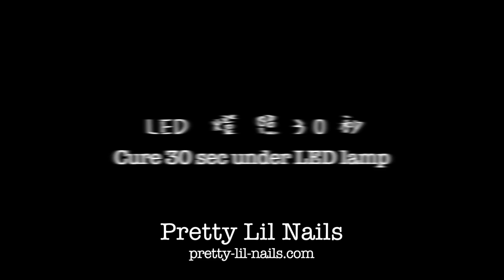七彩極光粉soft gel 示範 Holographic powder with soft gel by Pretty Lil Nails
繼「鏡面指甲」後另一款大熱指甲——七彩極光指甲在燈光下閃閃發亮，超搶眼！
配合soft gel使用為最佳，面油上需要保留少少黏力才能上粉！
（如不是用soft gel，必須使用Little Ondine水性面油）

片中使用產品：
OPI Black Onyx

Little Ondine - LT Secret （光面透明底/面油）（如不是使用gel面油）

Holographic nails is another big nail trend following the chrome mirror nails -- get the perfect holo with our holographic powder for the ultimate bling!
Best used with soft gel top coat, leave a little tackiness on the top coat so that the powder can "stick" onto the nails. If you are not using soft gel top coat, you must use Little Ondine's water based top coat.

Products used in video:
OPI Black Onyx

Little Ondine - LT Secret (Glossy Clear Base/Top Coat) (If not using gel)

門市地址：觀塘成業街16號怡生工業中心E座1樓E9室 （觀塘港鐵站B1出口步行約5分鐘）

營業時間 星期一至五 2:00-7:30pm
星期六 3:00-6:00pm
公眾假期請留意IG/FB公佈
星期日休息
上門購物前請先查詢

IG / WeChat / Line ID: prettylilnailshk